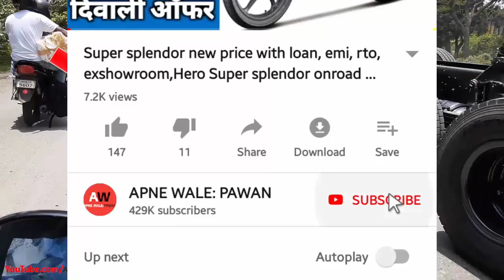2021 Tvs XL100 Heavy Duty Winner Edition Price | नई XL100 Winner Edition Onroad Price 2021,Loan,Emi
Hi...2021 BS6 Tvs XL100 Heavy Duty Winner Edition Onroad Price 2021 Also Explain Bs6 Tvs XL100 Heavy Duty Winner Edition 2021 Showroom Price Loan or Finance details इस 99.7cc वाली की Features भी बताई है और BS6 Tvs XL100 Heavy Duty Winner Edition Price 2021 Of Ballia JAMSHEDPUR DELHI Price explained.

Queries Solved:?
1) XL100 Winner Edition price 2021
2) 2021 Tvs xl100 Winner Edition bs6 onroad price
3) XL100 Winner Edition new price 2021
4) tvs xl100 winner edition 2021 price